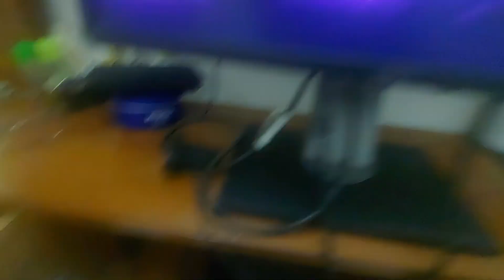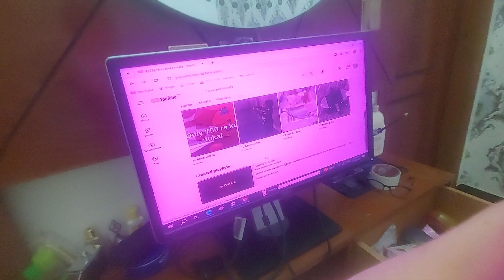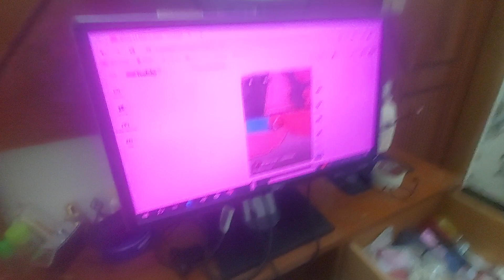My cousin come at home ham na panga laraya